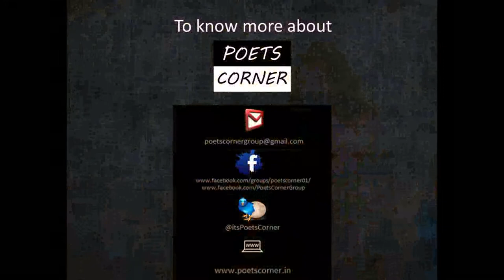Udita Garg @ Delhi Poetry Festival - Season 2 (Day 2)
Date: 10 January 2014  |  Venue: Audi 2, JNU, New Delhi

Delhi  Poetry Festival - Season 2  was organised by Poets Corner Group from 9th to 12th January 2014. The festival celebrated Hindi, Urdu, English and Children's poetry as well as Poetry On Wheels. The four day festival was well attended by poets across India and  abroad. Poetry reading, panel  discussions, book launches were the main highlights. DPF- 2 was powered by PC Jewellers.